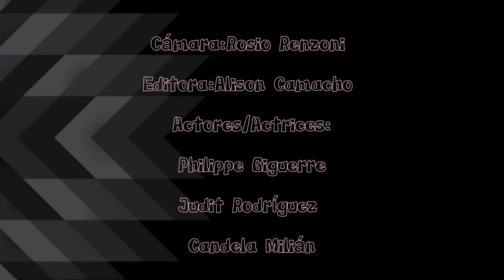video gitanismo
Video created by students at the Quatre Cantons Secondary School in Barcelona, as part of the The RainBowErasmusPlus project, to raise awareness and combat hate speech.

The RAINBOW project has been co-founded with support from the European Commission. Its content and material reflect the views only of the authors, and the Commission cannot be held responsible for any use which may be made of the information contained therein. Project code: 612131-EPP-1-2019-1-IT-EP-PKA3-IPI-SOC-IN